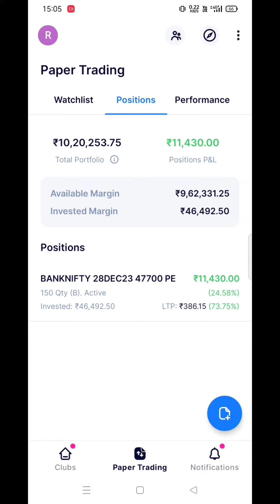BANKNIFTY Expiry Live Option Buying !! Live Hero Zero Trade !! December 22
banknifty option trading live,
bank nifty option trading live tamil,
bank nifty option trading live angel broking,
bank nifty option trading live today,
bank nifty option trading live demo,